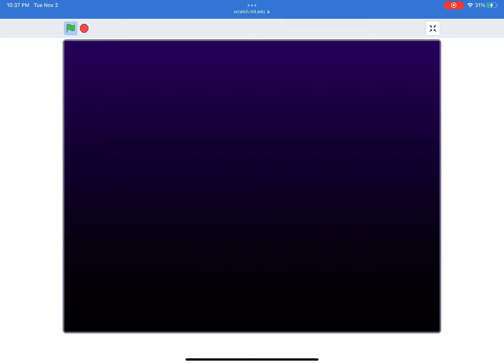Toonphabet H's Wonderful Day To Walk Down The Road